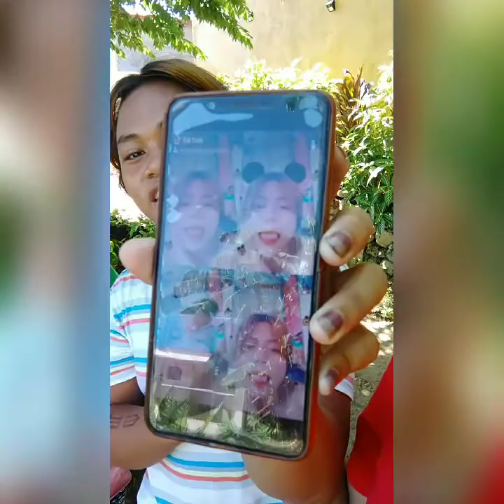Bakit gusto mong makapasok sa bahay ni kuya?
With Brain Damage ng Guihulngan Again